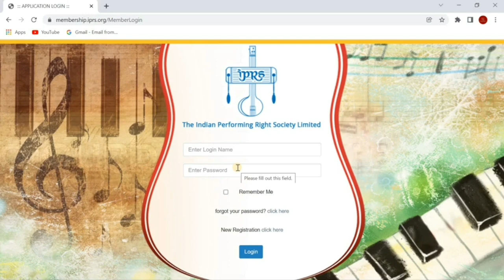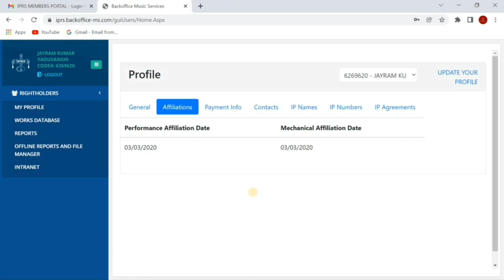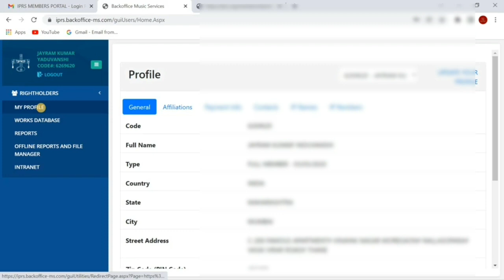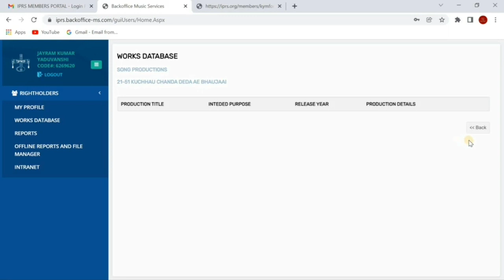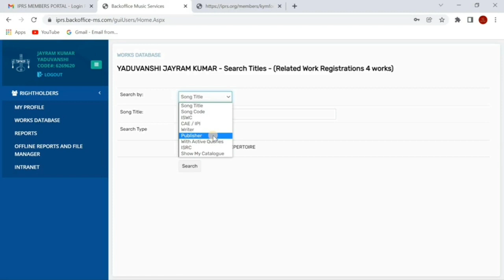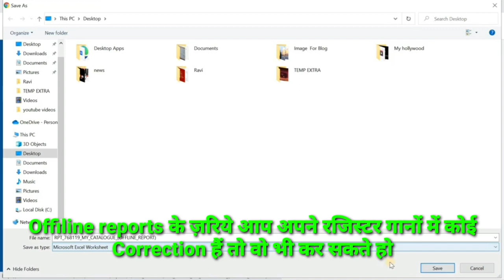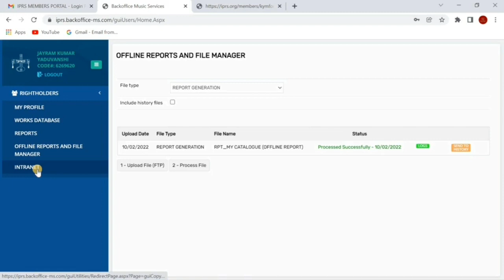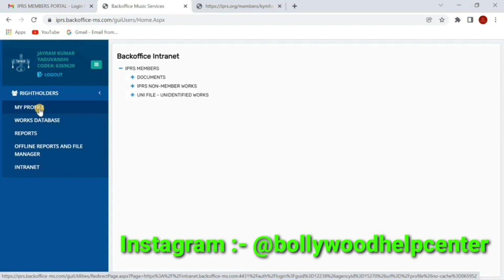IPRS Portal Login| IPRS Members Portal | IPRS Account की पूरी जानकारी मेंबर्स पोर्टल से प्राप्त करें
Get Lifetime Cash back , Download and Create Account on Angle Broking and get instant casbck.

Social Connections :-

Shop & Save By This Link

Also Read Career Related Blog -

Note -

If you want to make your career in bollywood and you have any confusion or question in your mind you can ask on my social platform.

This video has been made only for information only. I am not claming any clips or memes used in this video as my own content. As all clips and pics randomly, if any clips featured in this video belong to you then please contact me via email for credit and other queries.I will try to reach you APAS no need give a strike if we can solve that just with a simple conversation. I hope you understand.

अगर आप भी बॉलीवुड में करियर बनाना चाहते हो और आपके मन में कोई भी सवाल हो तो इन सारे सवालों का ज़बाब आप हमसे कमेंट करके या हमारे सोशल प्लेटफॉर्म फेसबुक , इंस्टाग्राम और ट्विटर पे फॉलो करके पूछ सकते हैं। हम आपके सारे सवालों का ज़बाब ज़रूर देने की कोशिश करेंगे।। हमारा उद्देश्य नए लोग जो बॉलीवुड में आना चाहते हैं उनको सही जानकारी देना हैं। आपके विश्वास ही हमारी सम्पत्ति हैं। क्योंकि यहाँ जानकारी के अभाव में यहाँ आने के बाद बहुत से लोग धोखे का शिकार हो जाते हैं। अतः कोई भी सवाल हो आप हमसे पूछे और फिर अगला स्टेप लें। धन्यवाद

Thanx for watching this video. Stay with this channel and support us